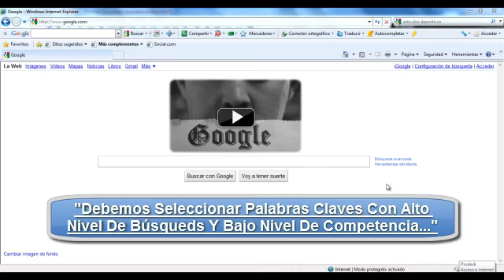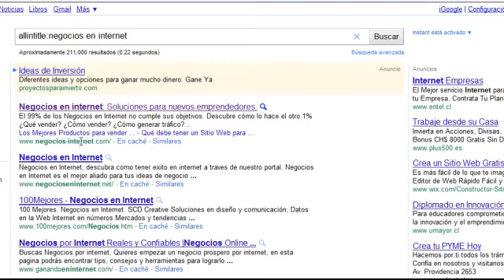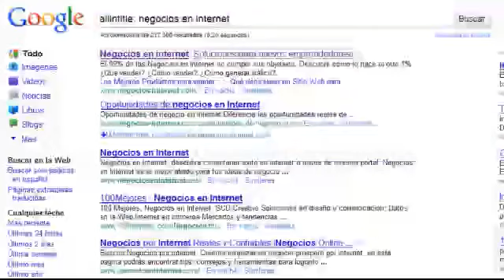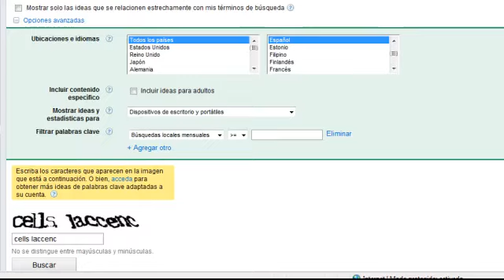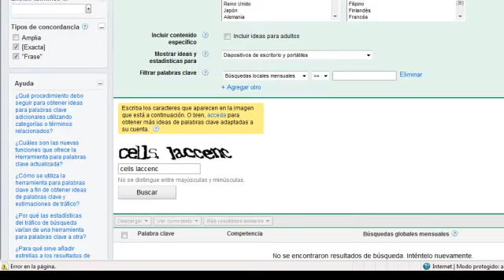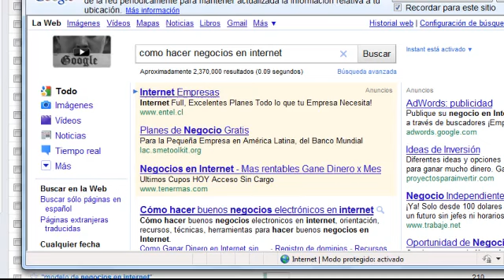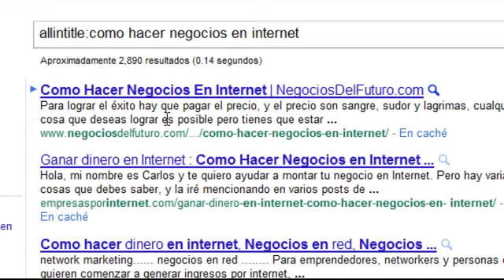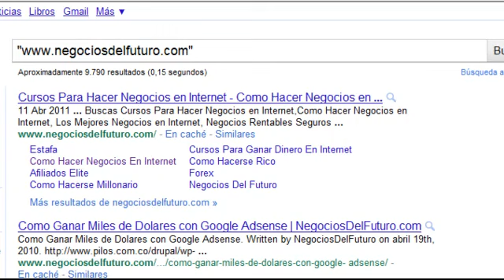Tutorial PagoRanking - Herramienta Para Palabras Clave (Avanzado) !!!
Para aprender a usar la herramienta para palabras clave de google